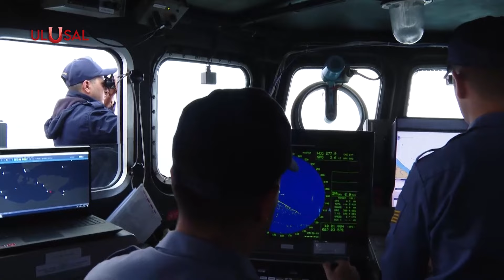ABD, MONTRÖ'YÜ AŞMANIN YOLLARINI ARIYOR | Ulusal Haber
ABD, Karadeniz’de Montrö’yü aşmanın yollarını arıyor. Karadeniz'e kıyıdaş ülkelerde görev yapan ABD'li büyükelçiler ile üst düzey askeri yetkililer, Romanya’nın Başkenti Bükreş'te buluştu.

🔴ULUSAL KANAL:
⚫SON DAKİKA HABERLERİ
⚫GÜNDEMDEKİ HABERLER